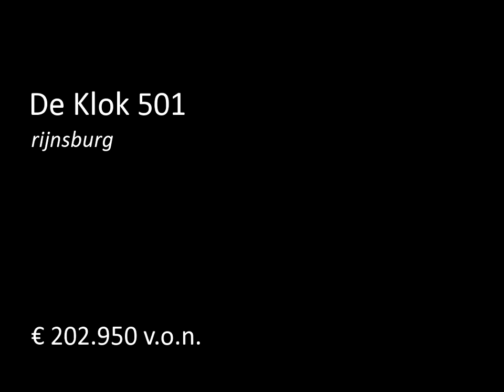Te koop: De Klok 501 in Rijnsburg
Deze luxe appartementen met twee ruime slaapkamers vindt u op de eerste, tweede, derde en vierde verdieping in plandeel Dahlia, dat onderdeel is van het karakteristieke nieuwbouwplan De Bloem in Rijnsburg. De Bloem is nog gedeeltelijk in aanbouw, maar het begint nu al hét pronkstuk van Rijnsburg te worden. De buurtwinkels zijn binnen handbereik en het gezellige oude centrum van Rijnsburg bevindt zich op loopafstand. De Bloem is een heerlijke plek om te wonen, dankzij de ambachtelijke en tegel...